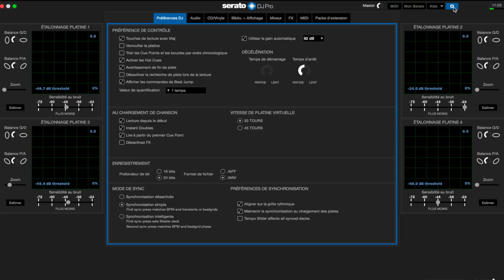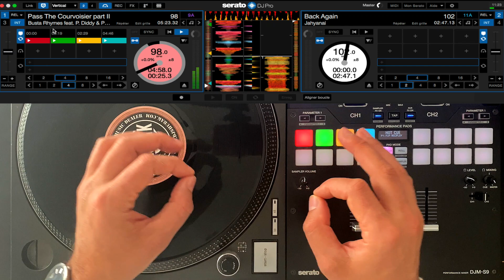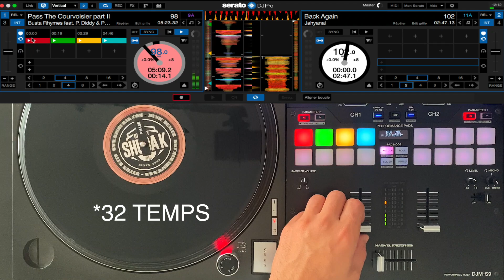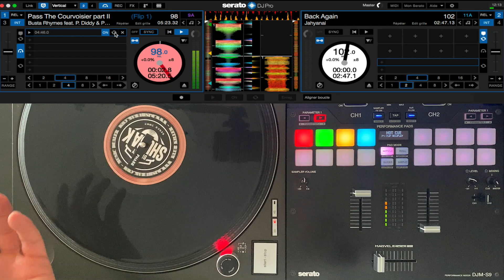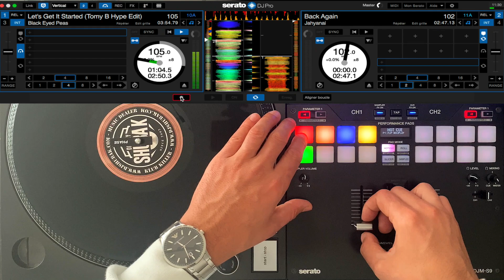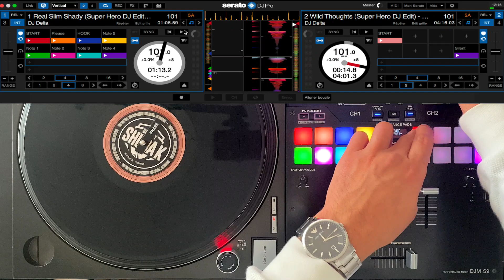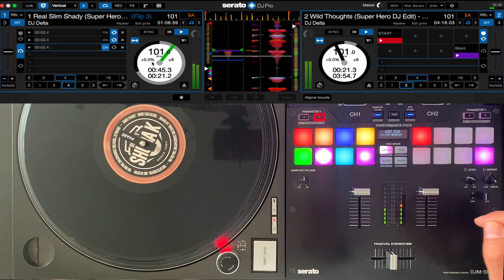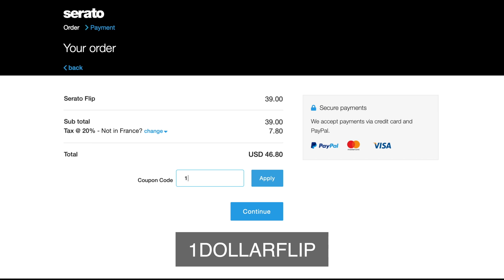Comment utiliser SERATO FLIP - Tutoriel complet en français - 2020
Dans cette vidéo je t'apprends Comment utiliser SERATO FLIP.
Modifier un morceau, créer une intro, jouer avec les points cues, et réaliser la routine de Dj Delta.

QUI EST SHUBA-K ?

Je suis DJ depuis 2002, de culture Hip Hop. Je mixe tout style de musique, pour tout public.

• En 18 ans j’ai fait groover des milliers de clubs, festivals, bars, mariages...  de France et d'Europe.
• Partageant parfois l'affiche d'artistes internationaux : Craig David, The Avener, Bob Sinclar, Beenie Man, Sean Paul, Lil Jon, Magic System…
• Mon podcast «  Your Music Dealer » cumule près de 11 millions d’écoutes partout dans le monde.

Maintenant je mets mon expérience au service de DJ qui veulent progresser et vivre de leur passion.

Avec moi tu apprendras à maitriser ton matériel, scratcher, mixer, faire des routines, de la MAO, des mixtapes, développer ton image, te vendre...